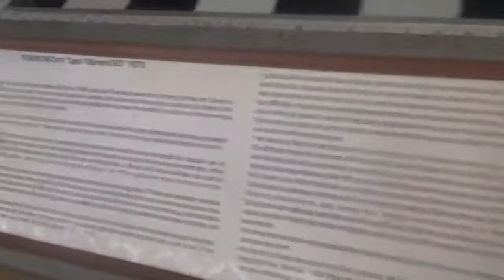Porsche 911 Carrera RS 1973 en Santiago Chile(Museo Colección Jedimar)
También junto a mi hermanastro Juvenal

19 de Noviembre 2022

Museo Colección Jedimar Estación Central Santiago Chile